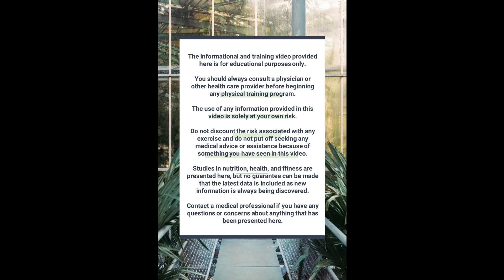HIIT the Ground Running: Lose Weight and Get Fit with Workout #468!